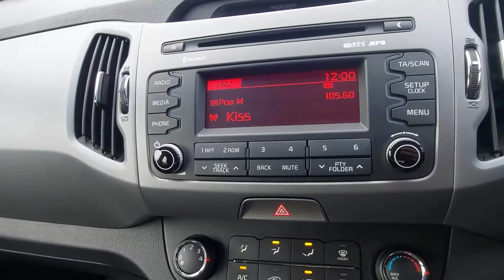Kia Sportage 1.6i 5DR SUV Urban Car Company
This car is in Excellent Condition throughout and has been well maintained with Full Kia Service History (serviced at 16k, 24k and 29k miles). The balance of the manufactures warranty is valid until December 2022 or 100k miles. The specification includes Alloys, BlueTooth Phone Connection, Radio with various media inputs (CD, USB, AUX, BT Streaming), Air Conditioning, Cruise Control, Electric Mirrors, Electric Windows Front and Rear, Remote Central Locking (Two Keys), Trip Computer, Traction Control, Multiple Airbags, Isofix, Alarm and Immobiliser. The 1.6 petrol engine produces 130 BHP and returns an economical 40+MPG via a 6 speed Manual Gearbox. We are a family run business with over 70 years combined motor trade experience. We have our own in house technician so all cars are multi point checked before sale. A comprehensive Warranty is included. All cars are HPI clear. Part Exchanges Welcomed. We can arrange competitive Finance (subject to status). Find out more about us by visiting our website urbancarcompany.co.uk